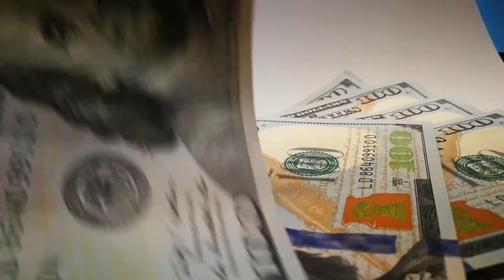Arizona Relocation Journey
This channel is about mental, physical and financial fitness.

This is my final video on the relation to Arizona and how I still saved when I relocated. Different location, same saving/thrifting habits and same money saving results.

Items on sale at Poshmark @likenewgems

LOVING THE EDITS?